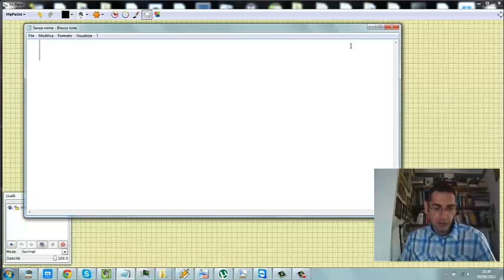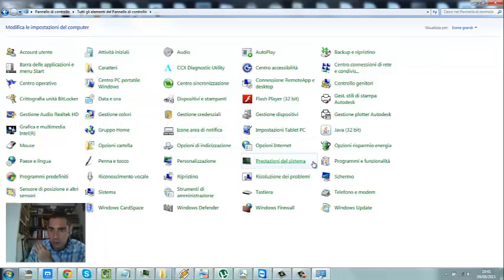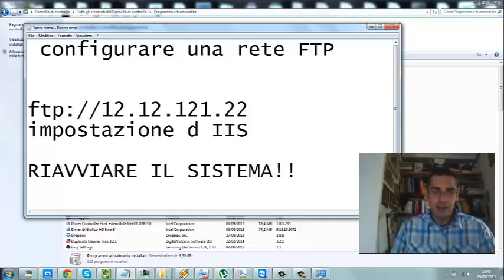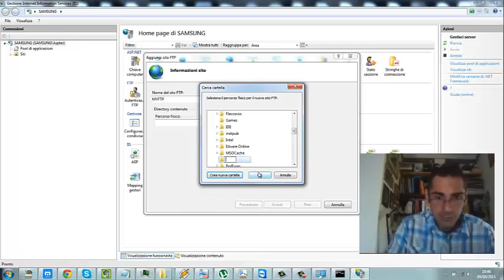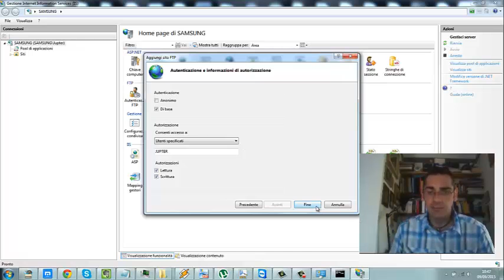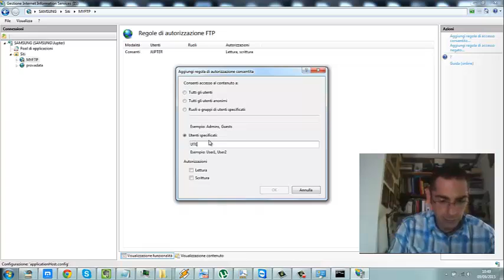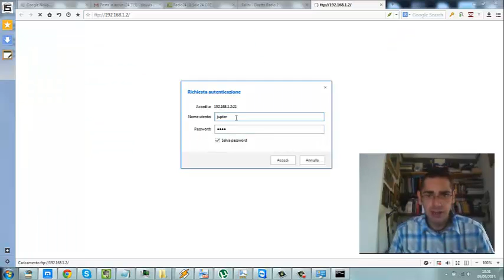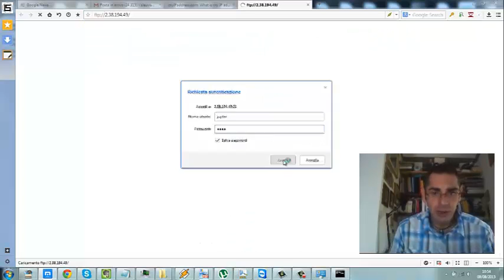CREARE UN SERVER FTP CON WINDOWS 7